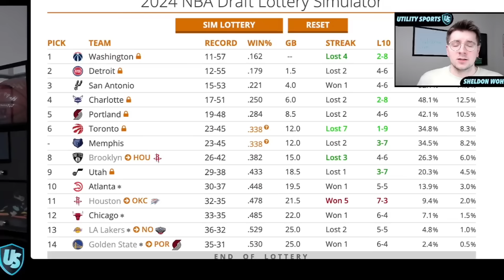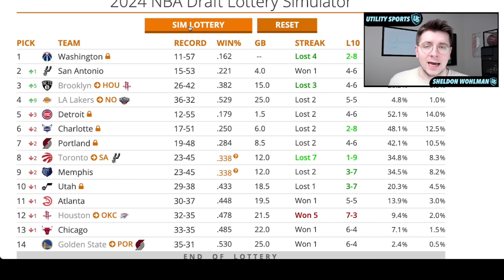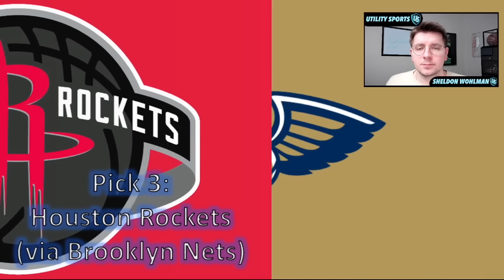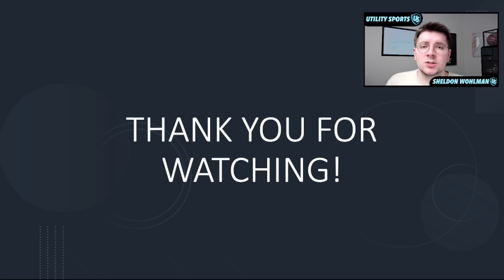2024 NBA Mock Draft *NBA FULL FIRST ROUND MOCK DRAFT* | Utility Sports 2024 NBA Mock Draft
Sheldon Wohlman of Utility Sports celebrates the beginning of NCAA March Madness with a brand new 2024 NBA Mock Draft featuring the entire first round of nba draft picks. We also do a tankathon lottery simulation! Alex Sarr and Cody Williams remain headliners of the 2024 NBA Draft class but hot names like Zaccharie Risacher, Ron Holland, Nikola Topic, Isaiah Collier, Rob Dillingham, Reed Sheppard and more make their cases as potential lottery picks and sure-fire first round selections during the NBA Draft this year.

0:00 - Intro & 2024 NBA Mock Draft Preview
0:45 - Tankathon Lottery Simulation!
1:49 - Pick 1 - Washington Wizards - Alex Sarr
6:00 - Pick 2 - San Antonio Spurs - Reed Sheppard
9:23 - Pick 3 - Houston Rockets (via Brooklyn Nets) - Zaccharie Risacher
11:57 - Pick 4 - New Orleans Pelicans (via Los Angeles Lakers) - Nikola Topic
14:34 - Pick 5 - Detroit Pistons - Cody Williams
16:55 - Pick 6 - Charlotte Hornets - Ron Holland
18:57 - Pick 7 - Portland Trail Blazers - Matas Buzelis
21:40 - Pick 8 - San Antonio Spurs (via Toronto Raptors) - Rob Dillingham
23:40 - Pick 9 - Memphis Grizzlies - Donovan Clingan
26:07 - Pick 10 - Utah Jazz - Isaiah Collier
28:16 - Pick 11 - Atlanta Hawks - Stephon Castle
30:49 - Pick 12 - OKC Thunder (via Houston Rockets) - Kyle Filipowski
32:46 - Pick 13 - Chicago Bulls - Yves Missi
34:55 - Pick 14 - Portland Trail Blazers (via Golden State Warriors) - Ja’Kobe Walter
36:58 - Pick 15 - Philadelphia 76ers - Dalton Knecht
39:54 - Pick 16 - Miami Heat - Ajay Mitchell
42:09 - Pick 17 - Toronto Raptors (via Indiana Pacers - Johnny Furphy
44:06 - Pick 18 - Phoenix Suns - Tidjane Salaun
46:43 - Pick 19 - New York Knicks (via Dallas Mavericks) - Devin Carter
48:29 - Pick 20 - Atlanta Hawks (via Sacramento Kings) - Bobi Klintman
50:20 - Pick 21 - Orlando Magic - Jared McCain
52:39 - Pick 22 - New York Knicks - Kel’el Ware
54:38 - Pick 23 - New Orleans Pelicans - Ryan Dunn
58:21 - Pick 24 - Washington Wizards (via LA Clippers) - Carlton ‘Bub’ Carrington
1:01:09 - Pick 25 - Cleveland Cavaliers - Kyshawn George
1:02:58 - Pick 26 - Milwaukee Bucks - Kevin McCullar Jr.
1:04:29 - Pick 27 - Minnesota Timberwolves - Justin Edward
1:06:32 - Pick 28 - Denver Nuggets - DaRon Holmes II
1:09:09 - Pick 29 - Utah Jazz (via OKC Thunder) - Tyler Smith
1:11:14 - Pick 30 - Boston Celtics - Dillon Jones